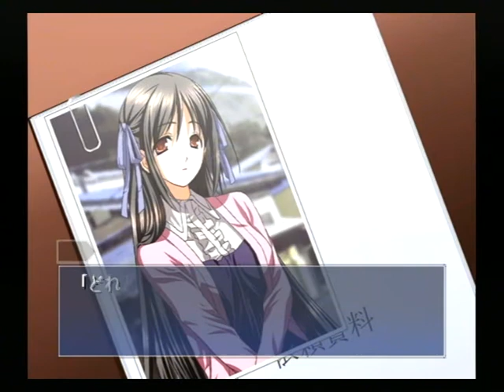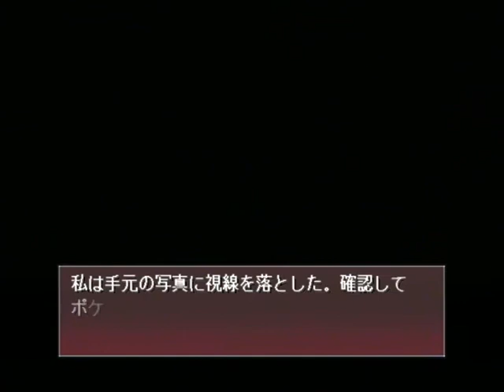【PS2】月は切り裂く ～探偵 相楽恭一郎～ ベストエンド Part３２ 円編 ～……な！ 【スタートオンゲームズ】【スタゲー】【JAPAGE】